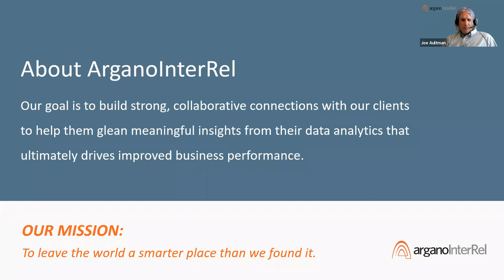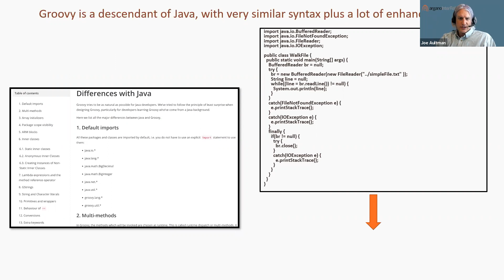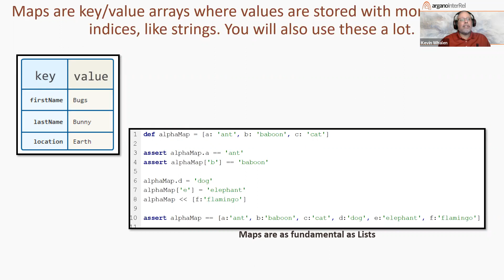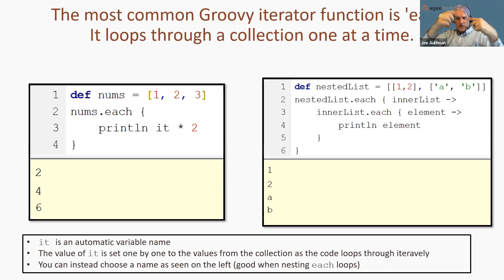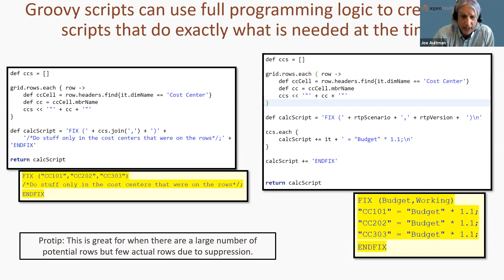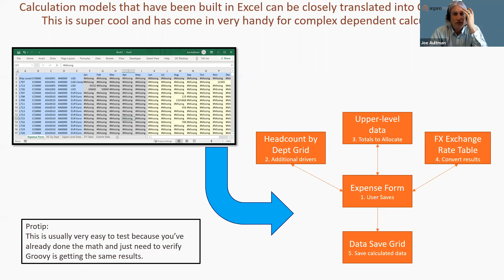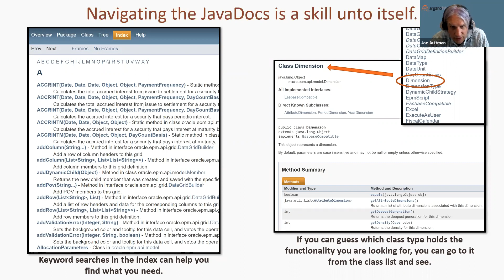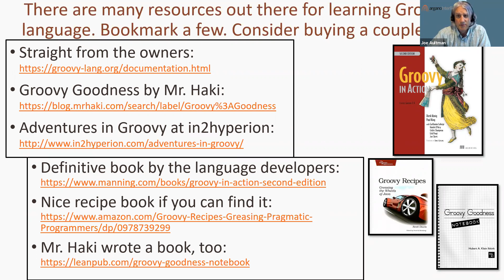Introduction to Groovy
You can't talk to Planning Implementation people these days without hearing about Groovy, Groovy, Groovy. Do you feel left behind in this conversation? We're here to help. This webinar will fill you in on all the basics. What is Groovy in the first place? What does it do? What does this have to do with Oracle EPM? How can I learn more and get started using Groovy? Watch the recording below to find out!